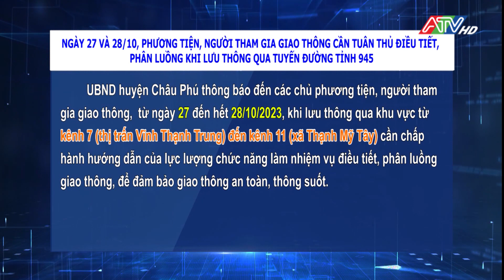Ngày 27 và 28/10, người tham gia giao thông cần tuân thủ điều tiết khi đi qua tuyến đường tỉnh 945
Ngày 27 và 28/10, phương tiện, người tham gia giao thông cần tuân thủ điều tiết, phân luồng khi lưu thông qua tuyến đường tỉnh 945 | ATV Tin tức